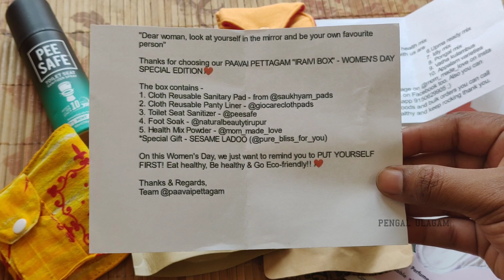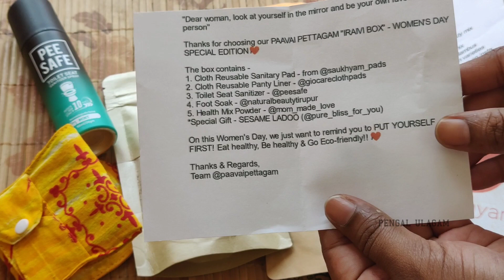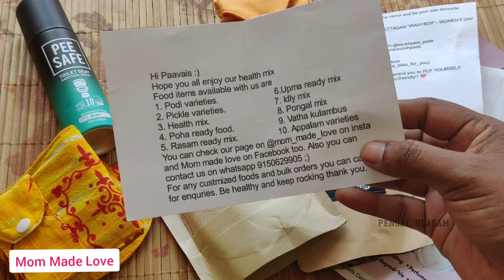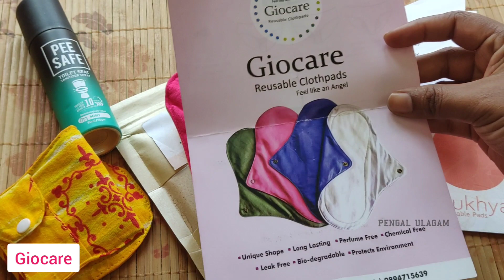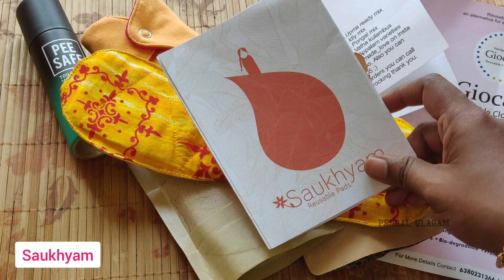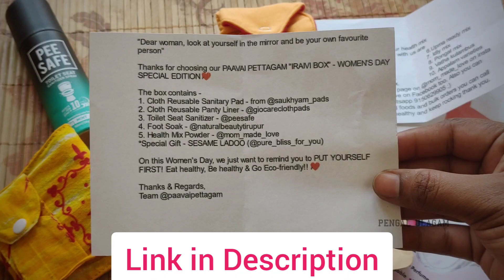Paavai Pettagam - IRAIVI BOX | Women's Day Special Edition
Hello Friends,

Welcome to Pengal Ulagam, In this video i have shared my experience with Paavai Pettagam - IRAIVI Box.

Equipment's that i Used for Making Videos  :